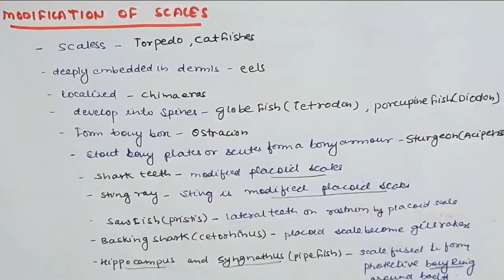Scales in fish | Acf Zoology | Zoology Classes | BSC ZOOLOGY | UPSCZOOLOGY | CSIRNET ZOOLOGY | Rpsc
B.Sc. 2nd Year Zoology CHORDATA , Vertebrate